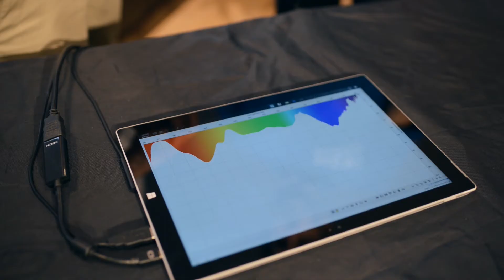BIKE24 Workshop | OAKLEY Prizm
Was steckt hinter OAKLEY Prizm? Im kurzen Interview mit Oakley-Experte Peter Walberer erklären wir dir mit Hilfe eines Spektrometers, warum Dir Prizm eine bessere Sicht liefert als herkömmliche Brillengläser.

What's hiding behind the Oakley Prizm technology? We invited Oakley tech rep Peter Walberer with his light spectometer to show us why Prizm delivers better vision than conventional glasses.